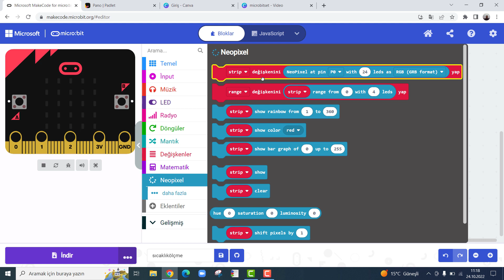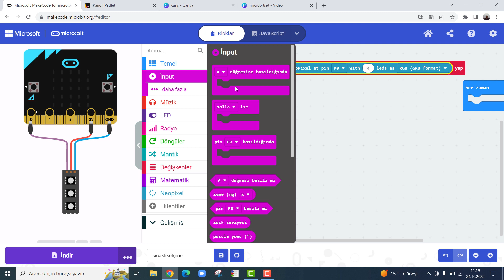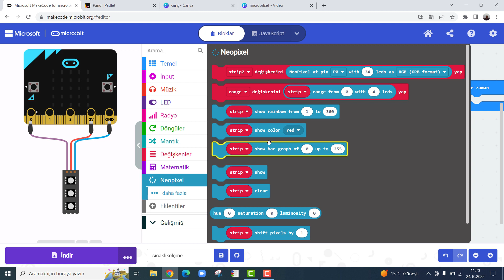Microbit: Sıcaklık Ölçme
Bu videoda mikrodenetleyici bir kart olan Microbit İle döngü ile led yakma uygulaması anlatılmıştır.